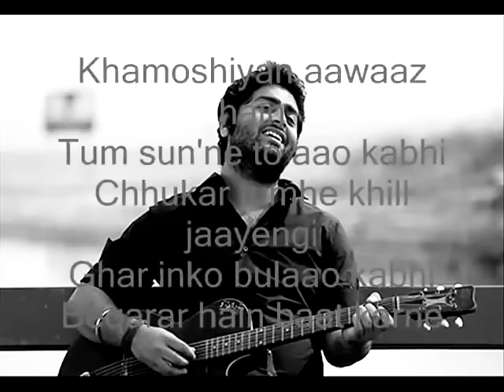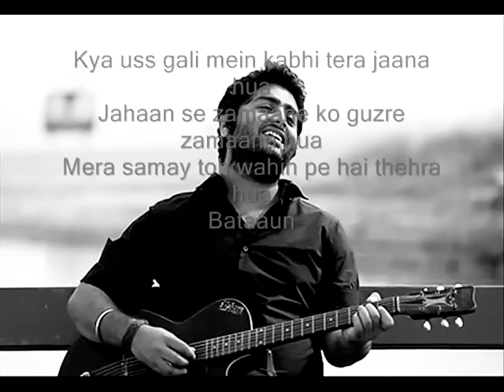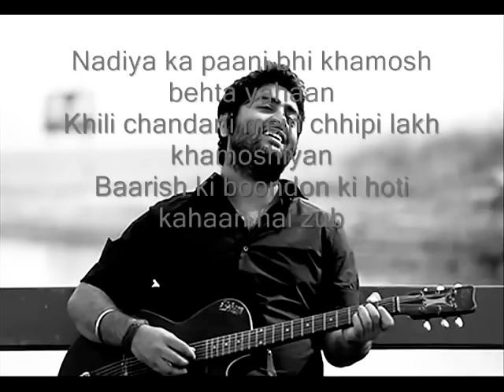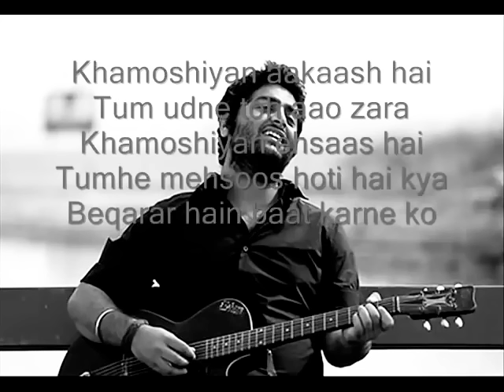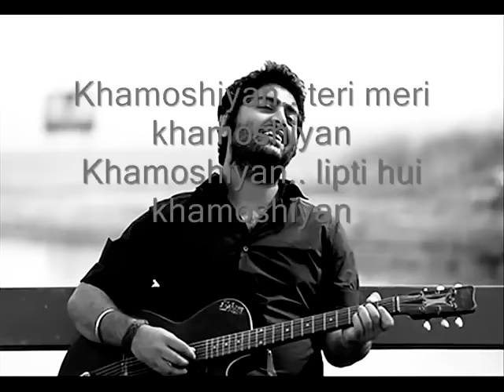Khamoshiyan with Lyrics | Title Song | Arijit Singh | Jeet Gannguli | Ali Fazal | Sapna Pabbi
Song : Khamoshiyan
Singer : Arijit Singh
Lyrics : Rashmi Singh
Movie : Khamoshiyan
Star Cast : Gurmeet Choudhary, Sapna Pabbi & Ali Fazal

Lyrics :

Khamoshiyan aawaaz hain
Tum sun’ne to aao kabhi
Chhukar tumhe khill jaayengi
Ghar inko bulaao kabhi
Beqarar hain baat karne ko
Kehne do inko zaraa..

Khamoshiyan.. teri meri khamoshiyan
Khamoshiyan.. lipti hui khamoshiyan

Kya uss gali mein kabhi tera jaana hua
Jahaan se zamaane ko guzre zamaana hua
Mera samay toh wahin pe hai thehra hua
Bataaun tumhe kya mere sath kya kya hua

Khamoshiyan ek saaz hai
Tum dhun koi laao zaraa
Khamoshiyan alfaaz hain
Kabhi aa gunguna le zara
Kehne do inko zaraa.. haa..

Nadiya ka paani bhi khamosh behta yahaan
Khili chandani mein chhipi lakh khamoshiyan
Baarish ki boondon ki hoti kahaan hai zubaan
Sulagte dilon mein hai khamosh uthta dhuaan

Khamoshiyan aakaash hai
Tum udne toh aao zara
Khamoshiyan ehsaas hai
Tumhe mehsoos hoti hai kya
Kehne do inko zara.. haa..